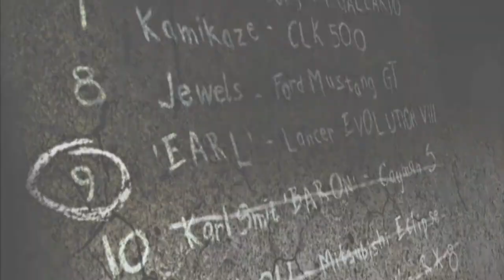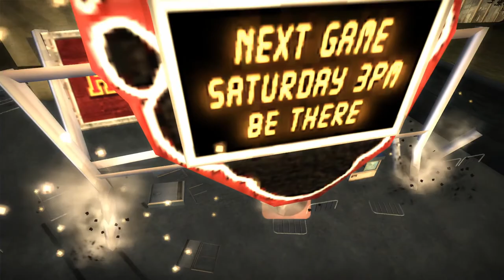Need For Speed Most Wanted 2005 - [BLACKLIST #09 EUGENE JAMES] - FULL PLAY - Imsai Gaming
PLAYED BY : MANORAJ (Imsai Gaming).
I Have Battled With #09 Eugene James Need For Speed Most Wanted (2005),
EUGENE JAMES Mitsubishi Lancer Evolution VIII VS MANORAJ Porsche Cayman S.
Here Are The Step-By-Step Competition Videos I played In This Game NFS MW And Also Watch The Video Where I last Competed With #1 RAZOR.

Enjoy And Let Others Enjoy It!